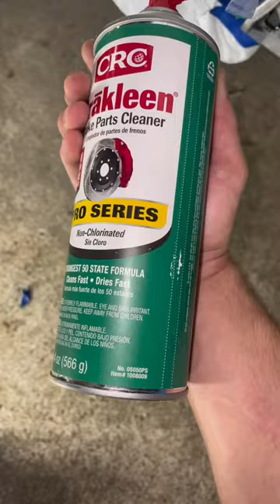SPRAY PAINTING THE CALIPERS ON MY BRAND NEW CHEVY CAMARO W/O REMOVING THEM? OH NO… (FLAWLESS RESULT)